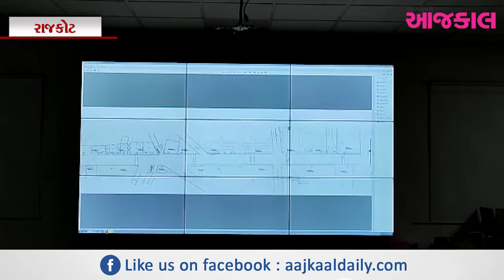રાજકોટ : કાલાવડ રોડ પહોળો કરવાનો તખ્તો તૈયાર, 83 મિલકત કપાશે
રાજકોટ : કાલાવડ રોડ પહોળો કરવાનો તખ્તો તૈયાર, 83 મિલકત કપાશે, 42 અસરગ્રસ્તોને વળતર આપવા માટે સુનાવણી મીટીંગ યોજાઈ